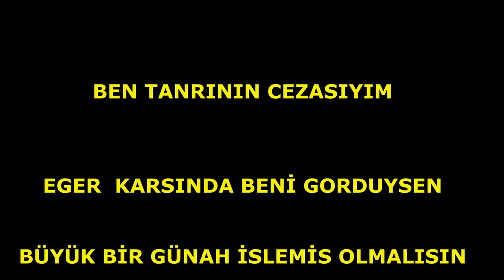MACROSUZ ASAS OYNANIR MI? - KniGHT oNLiNE - aLtAR - aNTiD3PR3SAN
Videolarımı izleyen tüm arkadaslara tesekkürlerimi sunarım..
İTEMLER = +8 FS - +9 WB - DUAL 2 LEGO - DUAL 2 COC - 2 BDN - 2 JUDİ- 7 MYTRİL SET DAGGER DEF YOK .. MAUSE Logitech M220 2 tuslu )))  120 tl

ASAS OYNAMAK BİR SANAT - KniGHT oNLiNE - aLtAR - aNTiD3PR3SAN
berke0606
knight online
Antid3pr3san
Altar
Allstar